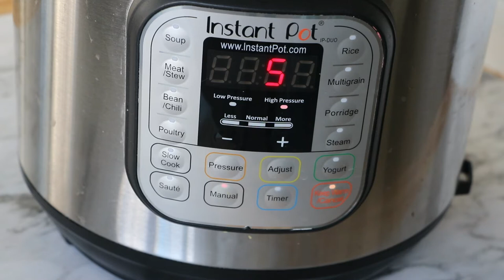Butternut Squash Curry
Creamy, spicy, rich, comforting, and Vegan, this Thai-inspired Butternut Squash Curry comes together in just 20 minutes in an Instant pot and requires a very handful of Ingredients.  Isn’t that the best kind of recipe?

It is the ultimate comfort food loaded with vibrant and nutritious ingredients that will warm your bellies.

It is also a great make-ahead dish that you can make a big batch of and heat anytime you need something warm, simple, healthy, and comforting after a busy weeknight or during cold, lazy weekends.

If you want to save time, go to your local grocery shop and buy pre-cut squash.
Taste and adjust as needed. Spices and other seasonings, such as Thai curry paste, can be too much. Depending on how strong or mild you want your curry to be, start with a small amount of thai curry paste and adjust to taste.
You can use veggie stock instead of water to make it more flavorful.
If your curry became too thick, just add a bit of water or veggie broth to thin it out.
If you added too much spicy curry paste, you could make it less fiery by adding more coconut milk or by more lemon juice.
If you want to add protein to this butternut squash curry, I recommend adding chickpeas or pan-fried tofu. If you are not vegan, try pan-fried paneer.
This dish stores nicely and reheats beautifully! It will keep fresh in the fridge for up to 5 days. it can also be frozen for up to 3 months in a sealed container.
You can add cashew cream instead of coconut cream. And if you are not vega, you can use heavy whipping cream instead of coconut milk.
If you don’t have butternut squash, you can use sweet potatoes.
You can serve it over brown rice, millet, quinoa, or with any Indian bread like Naan, Phulka Roti, Paratha, or Tandoori roti.